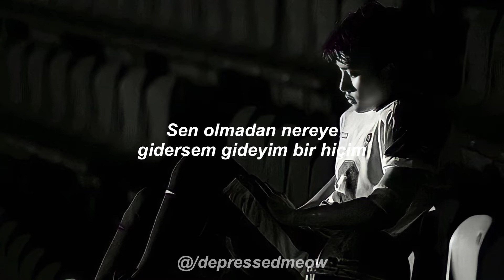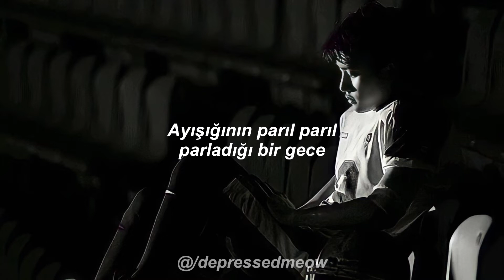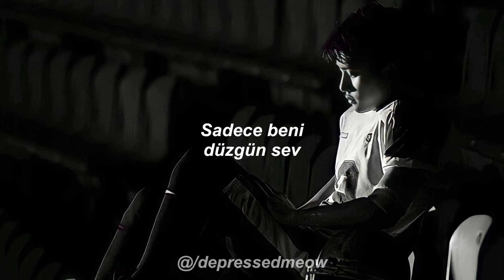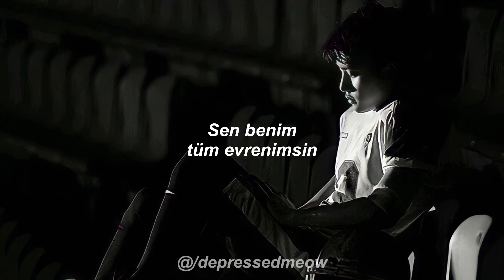Exo - Love Me Right | Türkçe Çeviri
Love Me Right | Lyrics

Oh Yeah! C'mon!

왠지 두근대는 밤이야

So tonight
달 끝까지 달려가볼까

Just right
시동을 걸어 엑셀에 발을 올려
모든 것이 특별해
너와는 잘 어울려
무엇을 원하던 Imma make it work (Yeah)

Shawty, Imma party till the sun down
지금 이 신비로운 느낌은 뭘까
와줘 내게로 어서 Before the sun rise
네가 없는 난 어딜 가도 Nobody (Yeah) 오!

도로 위에 여긴 runway
날 바라보는 눈 속 milky way
Just love me right (아하!)
Baby love me right (아하!)
오! 내게로 와 망설이지마
넌 매혹적인 나의 universe
내 우주는 전부 너야

Shine a light 별빛 속을 달려
은하술 건너
멈출 순 없어 오예!

우릴 비추는 달빛은 여전하지
네 궤도 안 헤매고 있어 난 아직
I can do this all night long baby
네가 없는 난 어딜 가도 반쪽짜리니까
오우!

달빛 찬란한 밤 펼쳐진
별들의 불꽃놀이
좀 더 높이 날아가볼까 (날아가볼까)

가슴 터질듯한 이 순간
우리 둘만 떠올라
발 밑에 지구를 두고 love me right

So come on baby 눈이 부시게
더 아름다운 너의 universe (아름다운 lady)
내 우주는 전부 너야 (오!)

Just love me right (Can you love me right)
I just wanna make you love me

수 없는 밤이 찾아와도
내 하늘엔 오직 너만 빛나 (Woo Yeah)
속삭여줘 내게만
밤하늘을 너와 내가
물들여가

내 우주는 전부 너야 (내 우주는 전부 너야)

Yea (Woo You got to love)
Yea (You got to love me)
Yea